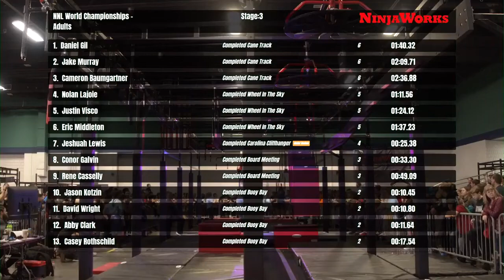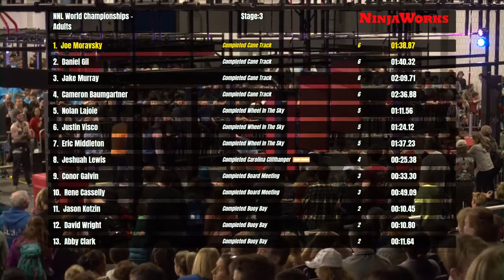Joe Moravsky's Winning Stage 3 Run | 2020 NNL World Championship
After five years of trying, Joe Moravsky wins his first World Championship by just over one second.